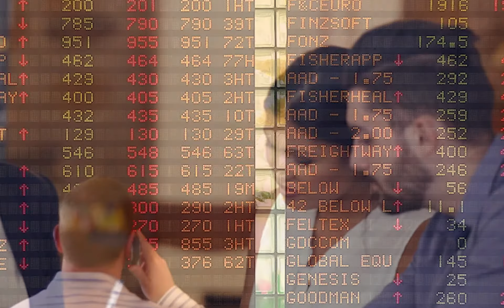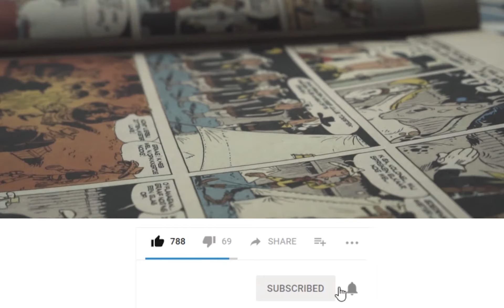Modern History - Episode 6(part 7) - Commercial Revolution.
This video is the continuation of ( Commercial Revolution.)